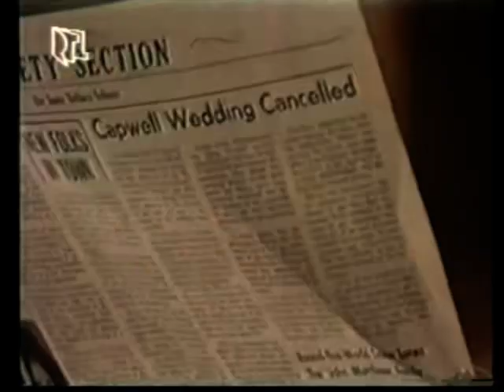Santa Barbara - Episode 564 (deutsch)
Courtney hat Fotos von Keith und Madeline.

Reupload komplett deutsch (war vorher englisch) - vielen Dank an @rsclassicfanforever dafür!